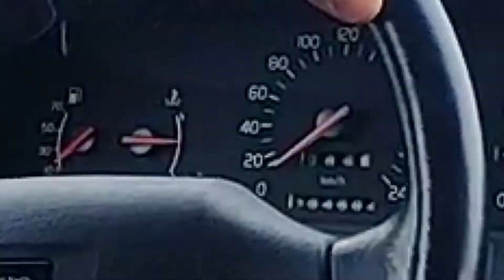RETROPERJANTAI: Volvo 850 vm. 1995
Retroperjantain myötä matkataan vuoteen 1995, jolloin tapahtui monia hienoja asioita... 🏒🏆

Videolla ulkoillaan Vaasan Vaskiluodon maisemissa, jossa vuonna 1995 järjestettiin legendaarinen Rantarock ensimmäistä kertaa. 👨‍🎤 Samana vuonna sai syntynsä myös tämä kertakaikkisen hienosti säilynyt Volvo 850, joka ei ajomukavuudeltaan häpeä lainkaan uudemmille lajitovereilleen.

☑️ Automaattivaihteisto
☑️ Kahdet renkaat